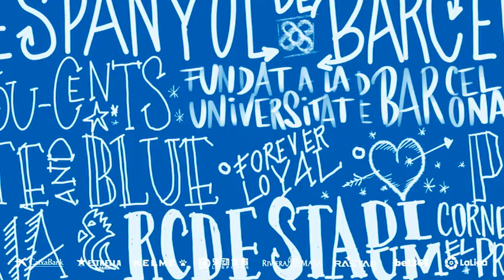Resum Espanyol B 2 - Cornellà 2 (betevé)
Un gol al darrer minut de partit deixa l’Espanyol B sense la victòria davant del Cornellà (imatges de betevé)

Un gol en el último minuto de partido deja el Espanyol B sin la victoria ante el Cornellà (imágenes de betevé)